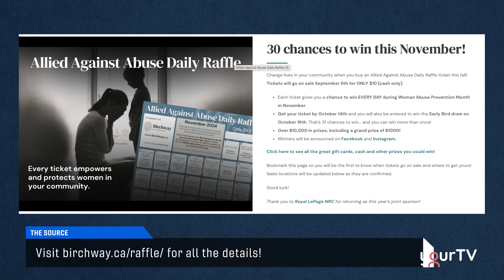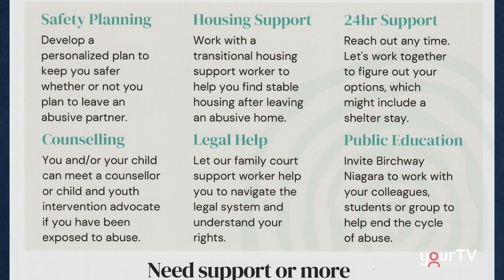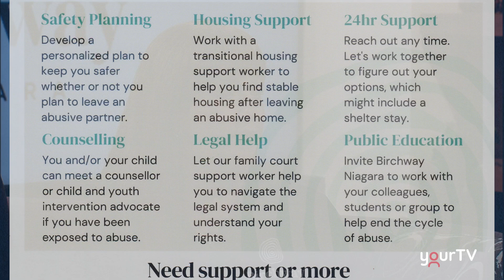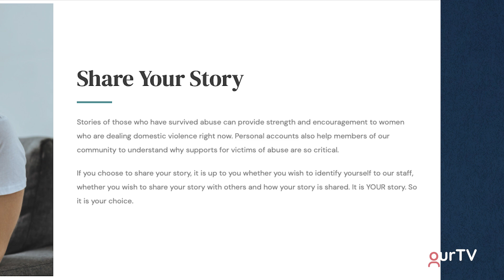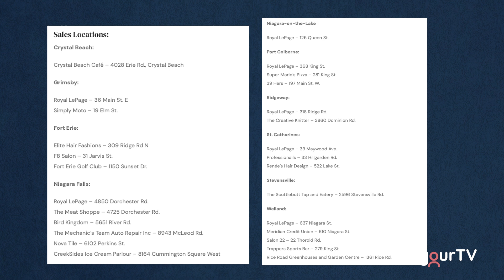Birchway Niagara Allied Against Abuse Daily Raffle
The Source welcomed Amanda Braet and Teagan Foord from Birchway Niagara, to talk about the agency that helps women and children who experience intimate partner violence, and the return of their "Allied Against Abuse" November Daily Raffle. November is Women Abuse Prevention Month.